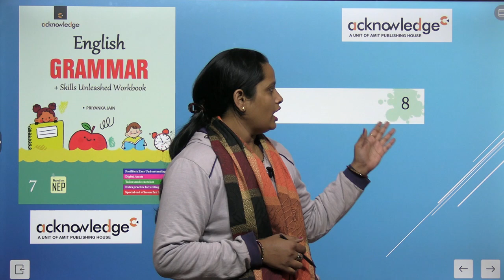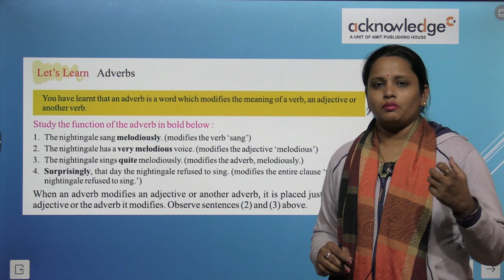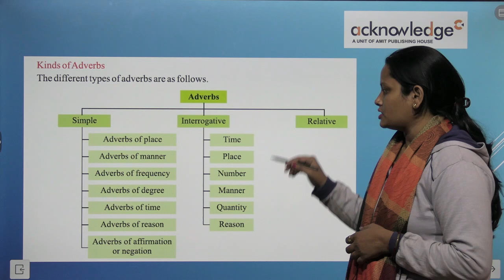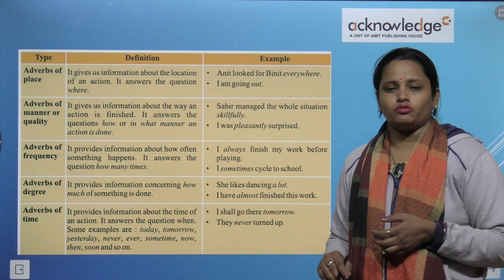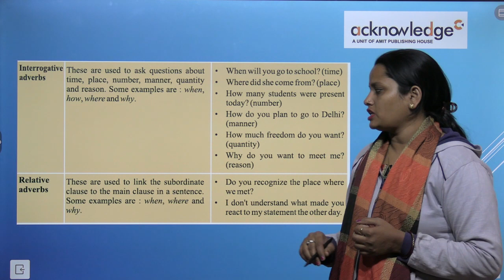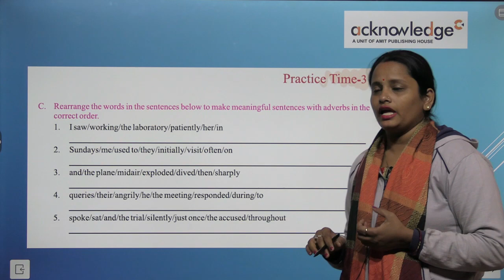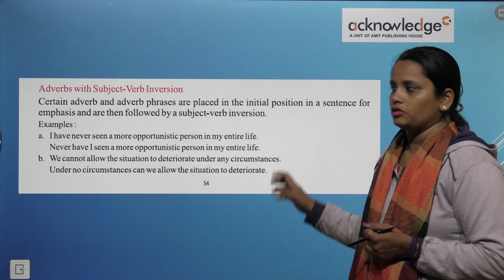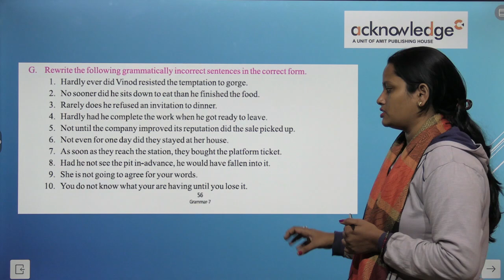ACKNOWLEDGE ENGLISH GRAMMAR CLASS 7 CHAPTER 8 ADVERBS